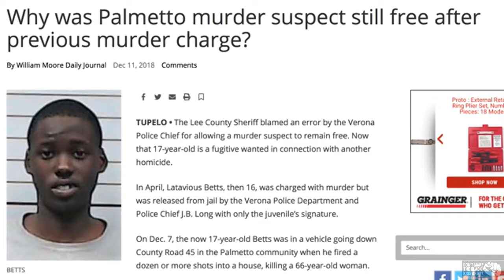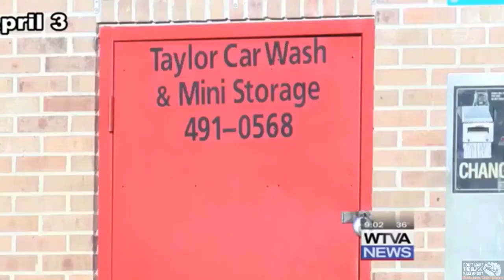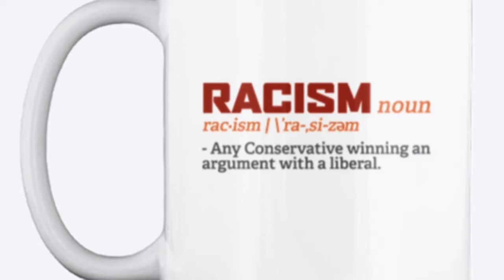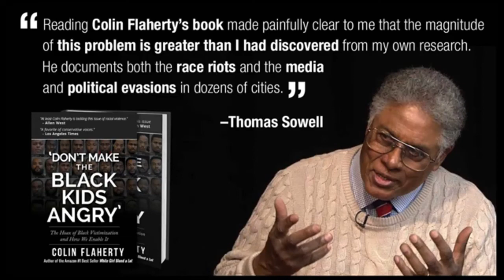Twice Bailed Fella Kills Woman